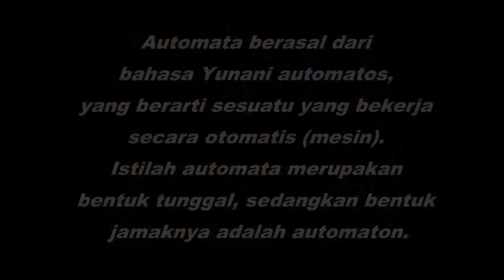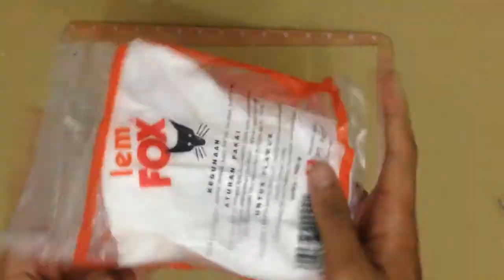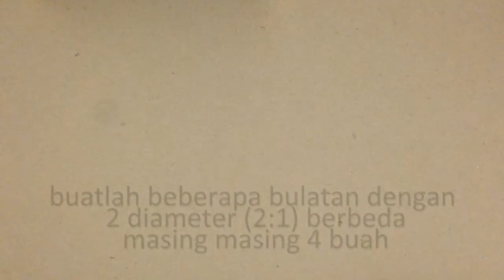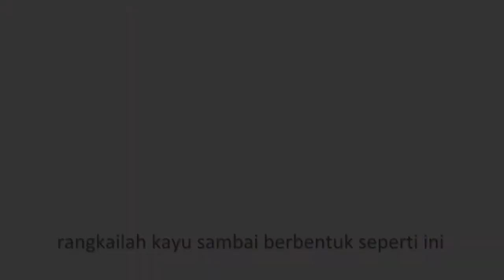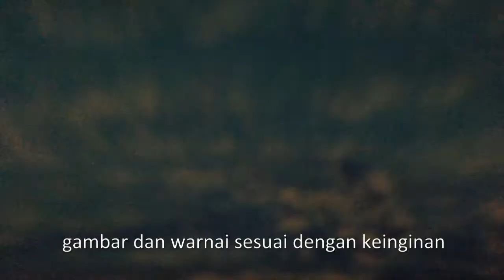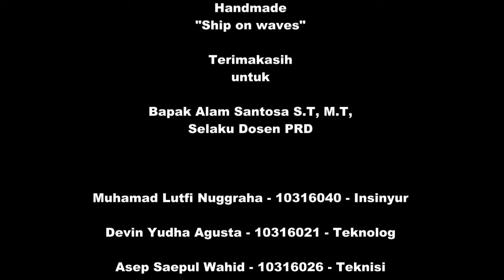Automaton 2016 "Ship on Waves (Rowing Man)"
TUGAS BESAR TEKNIK INDUSTRI MATA KULIAH PRD UNIKOM 2016